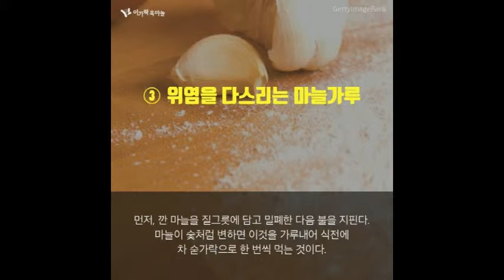만병통치약 마늘 - 이가락흑마늘!